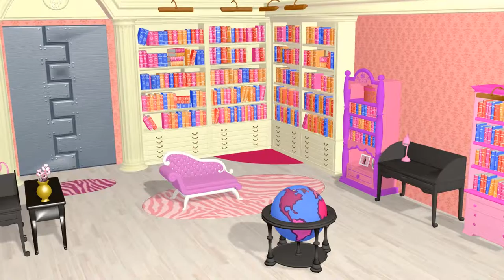Barbie Dreamhouse Party | Gameplay met Liv #002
Game: Barbie Dreamhouse Party
Author: Marcelloz